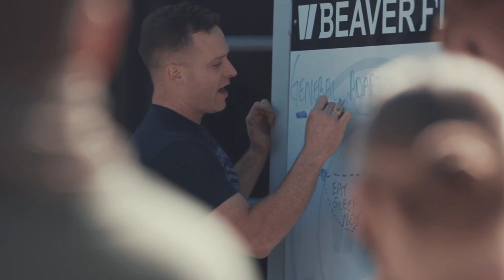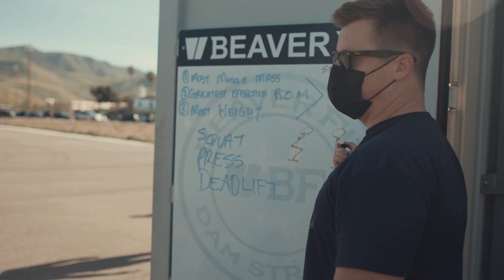2/11 Fitness Seminar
U.S. Marine Corps Capt. Grant Broggi, lead strength coach with The Strength Company, leads a strength seminar at Marine Corps Base Camp Pendleton, California, April 9, 2021.

Broggi, a reservist artillery officer, conducted a strength seminar consisting of workouts and health lectures to enable the attendees to appropriately coach their assigned Marines to achieve optimal combat fitness. (U.S. Marine Corps video by Lance Cpl. Cedar M. Barnes)